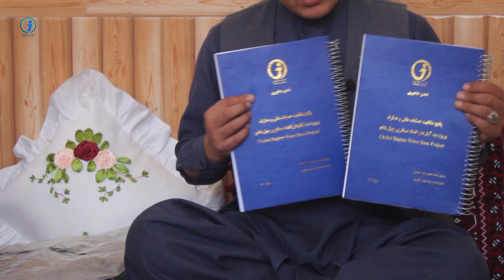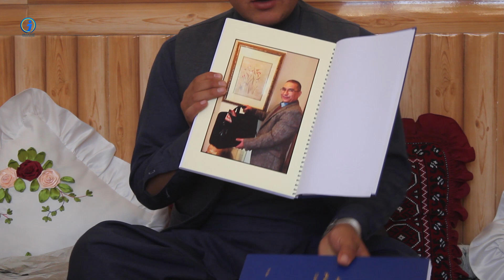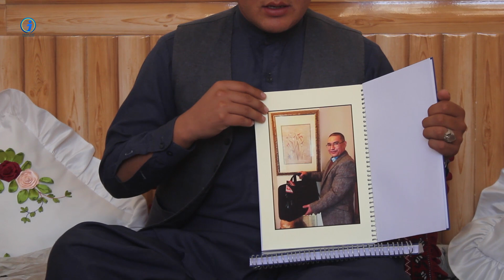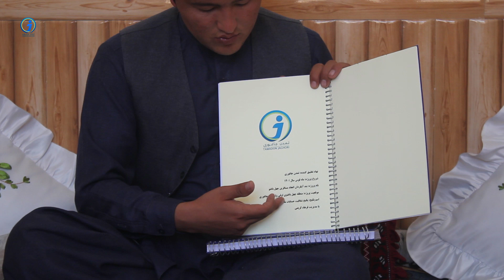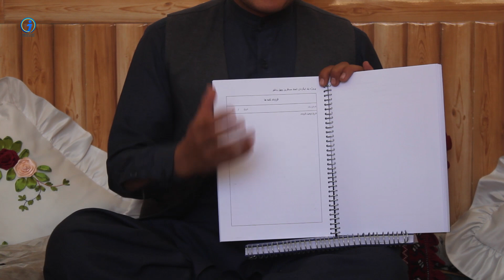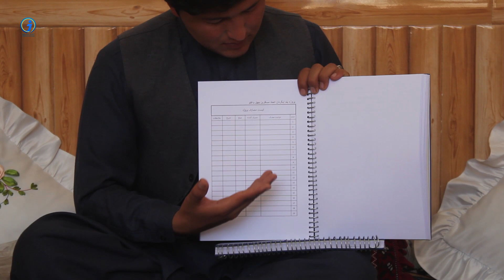پکیج ارزشمند دنیا احمدی از استرالیا رسید